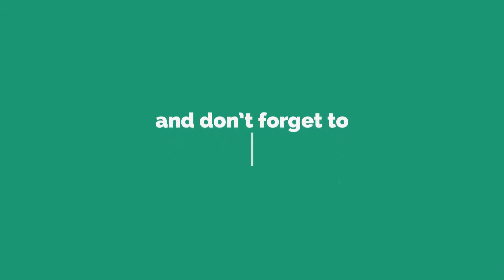Hazrat Mufti Abdul Qayyum Raipuri Ka Akhri Safar | Hazrat Ka Intiqal Janaza | The Humanity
Join Us For More, Our Other Social Profiles.